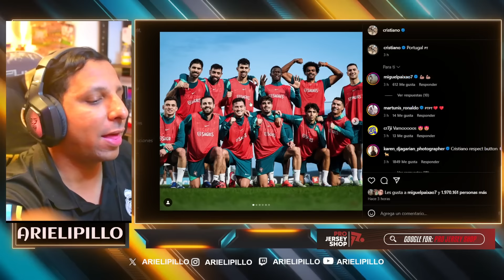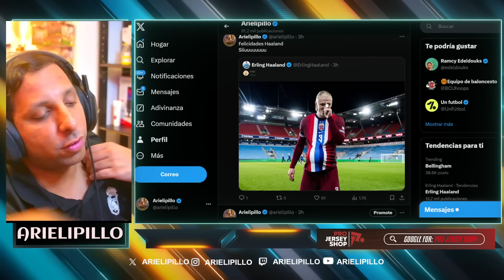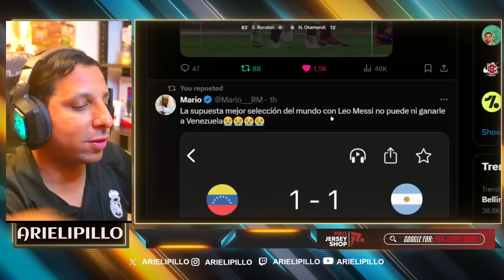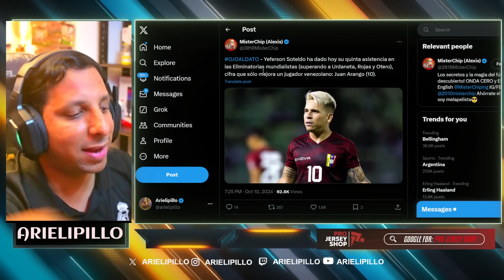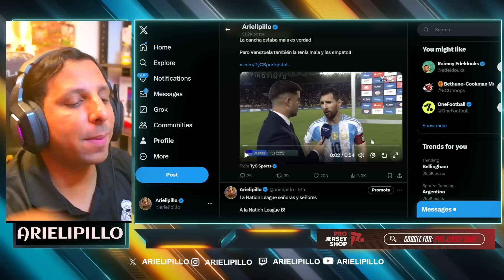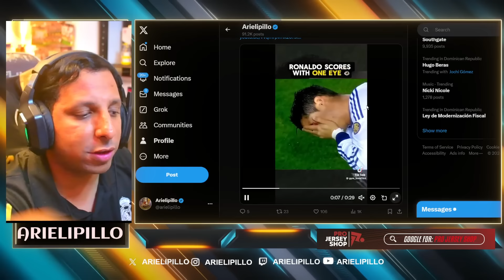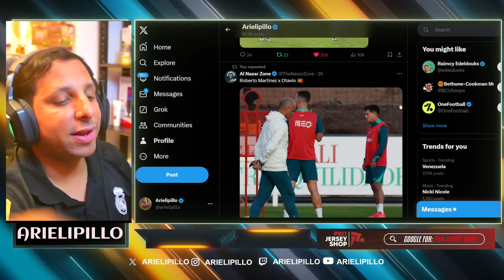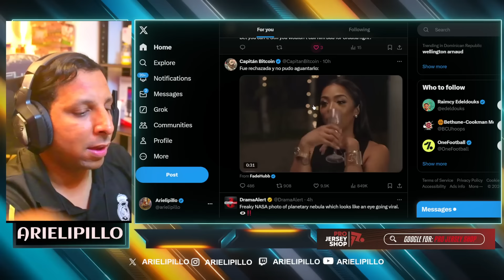🤯 MESSI SIN GOL vs VENEZUELA y SALE a LLORAR por el CAMPO 😭CRISTIANO NUNCA LLORÓ y si ANOTO GOLAZO 🚀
HISTORIA DEL FUTBOL - CR7 GOL HISTÓRICO
Cristiano Gol hoy
GOL de CRISTIANO RONALDO hoy con PORTUGAL
Mira el gol de Cristiano Ronaldo | Resumen |
🚨GOLAZO HISTORICO DE CRISTIANO RONALDO HOY AL NASSR 3-0 AL OROBAH | CR7 GOL HOY
Al Nassr vs Al Orobah 3-0 Highlights & All Goals 2024 | Ronaldo Goal
Cristiano Ronaldo Goal - Al-Nassr vs Al-Orubah 3-0 Extended Highlights & Goals 2024
Al Nassr Tadi Malam • Hasil Liga Arab Saudi 2024 Tadi Malam Terbaru • Hasil Bola Tadi Malam
🔴 AL NASSR HOY vs AL OROBAH EN VIVO 🏆 JUEGA CRISTIANO RONALDO 🏆
AL NASSR 3-0 AL OROBAH | GOL de CRISTIANO RONALDO TITULAR | AFC Champions League
CRISTIANO RONALDO y MANÉ fueron figuras en la goleada de Al Nassr al Al Orubah | Saudi Pro League
GACOR PARAH ‼️ Cristiano Ronaldo 1 Gol & 1 Assist 😱 Al Nassr Menang 3-0 Vs Al Orobah 😍 Highlight 🔴
Con gol de Cristiano Ronaldo Al Nassr ganó en la quinta jornada de la Liga Arabe
ASI NARRO EL MUNDO EL GOLAZO 905 DE CRISTIANO RONALDO AL NASSR 3-0 AL OROBAH [Arielipillo, MEX, ARG]
ASÍ REACCIONA PRENSA EUROPEA a GOL 905 de CRISTIANO RONALDO AL NASSR vs AL ORUBAH
🚀 OTRO GOL de CRISTIANO RONALDO y LLEGA a LOS 905 GOLES - AL NASSR 3-0 AL ORUBA 💥- CR7 CONVOCADO 🔥
🚨 IMPERDÍVEL! CRISTIANO RONALDO CHEGA AO GOL 905! RUMO AO MILÉSIMO! 😱
CRISTIANO RONALDO Marca su gol 905, Mane otro de los protagonista con DOBLETE 3-0
AL NASSR vs AL OROBAH - CRISTIANO RONALDO GOL
ردة فعل هلالي على مباراة النصر و العروبة 3-0 (ماني عاد اليكم🔥🤯)
Cristiano Ronaldo esta noche con Al Nassr vs Al Orubah | Saudi Pro League 1080i HD
Cristiano Ronaldo NO PUEDE JUGAR con TALISCA (CR7 GOL 905 RÉCORD) AL NASSR 3-0 AL OROBAH
أهداف مباراة النصر 3 - 0 العروبة | دوري روشن السعودي 24/25 | الجولة 6 AlNassr Vs AlOrobah Goals

905 goles ⚽️ en Total
132 Goles con Portugal
132 Goles Internacionales
  32 Goles   ⚽️ en el año 2024
10 goles en la Temporada
5 Goles en Liga saudí
2 Goles en Ligas esta Temporada